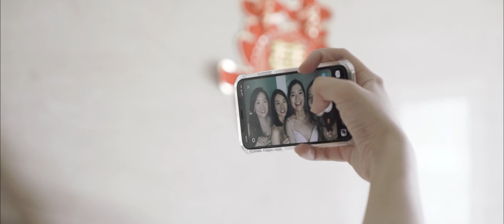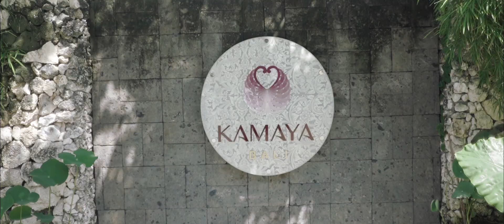KAMAYA BALI WEDDING || CHLOE & YUEN YANG || SDE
Wedding Photo @delontphotoholic
Wedding Film @29dstudio